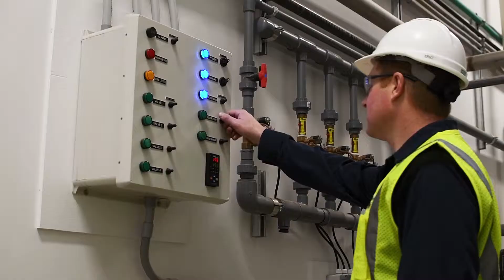Prescription Agronomics | MCG